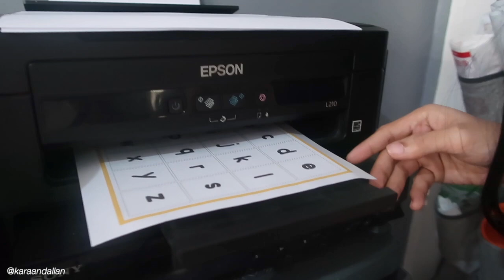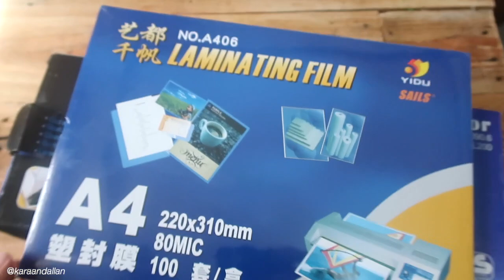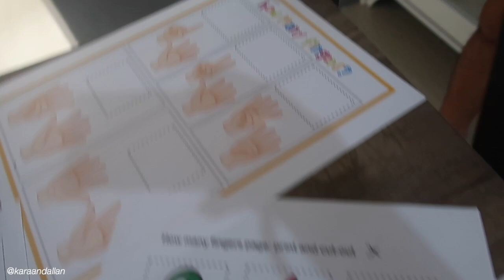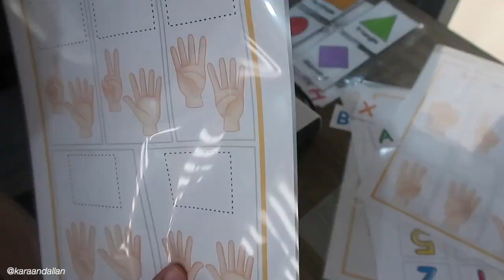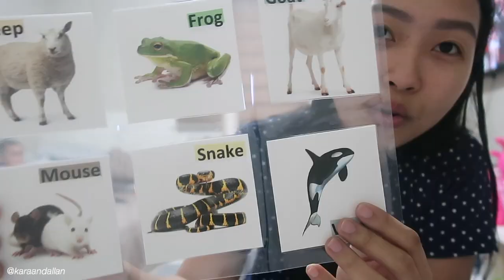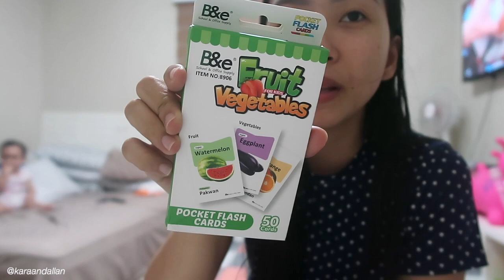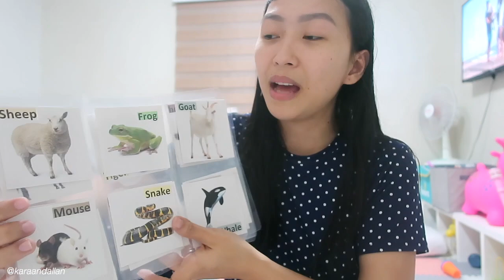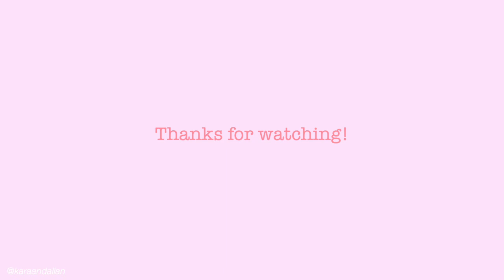Realistic Flashcards for Babies! | DIY Laminated Busy Baby Book/Flashcards | Mommy Kara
Start na magready ng laminated flashcards for baby dahil nahihilig na sya magread (kuno) hehehe! Watch na as I share my recos realistic  flashcards for babies!

Hello! If bago ka sa channel namin, I am Mommy Kara! I share baby updates and my daily life here as a Mom & Wife! Welcome sa aming munting pamilya!

Collab with me?

Love lots,
Mommy Kara